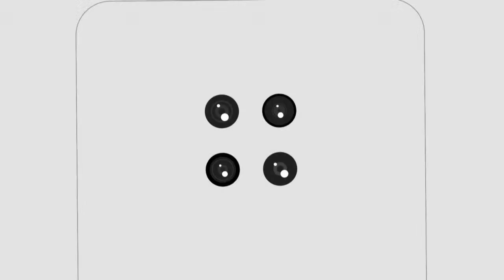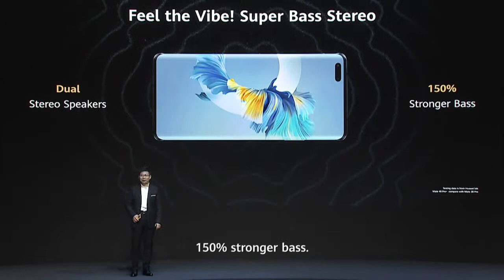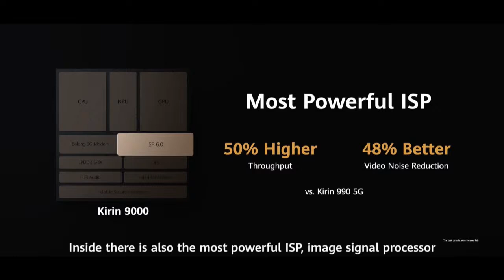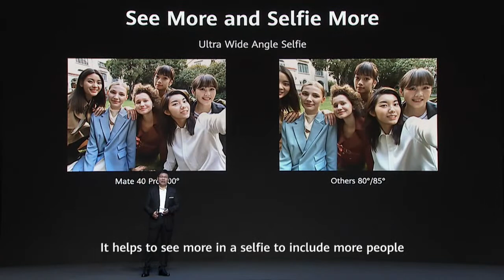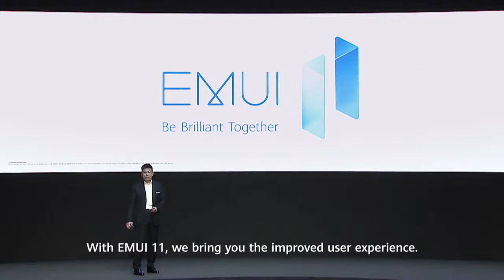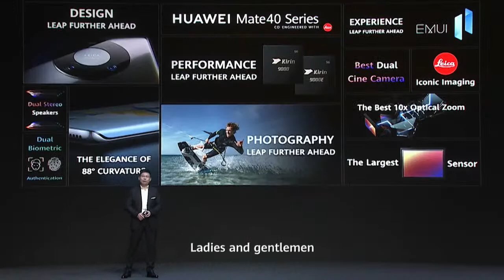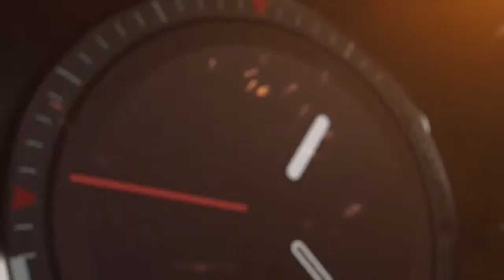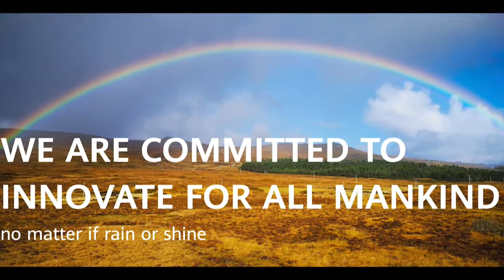HUAWEI Mate40 Series Online Global Launch Event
With an unprecedented power, the HUAWEIMate40 is here. Live at 20:00 SGT on 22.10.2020 as we LeapFurtherAhead.